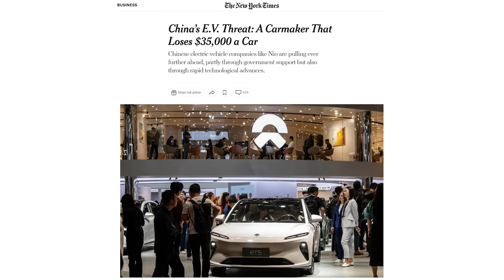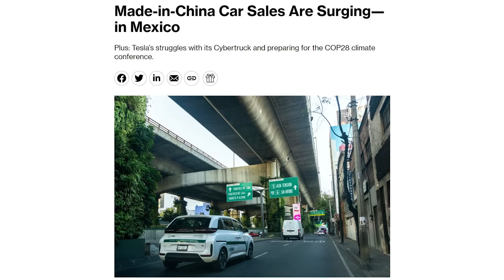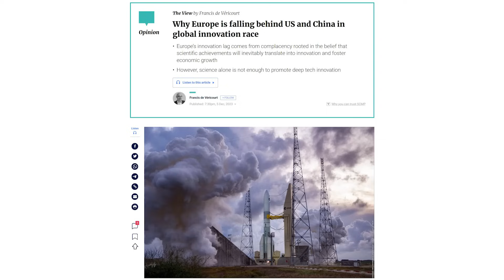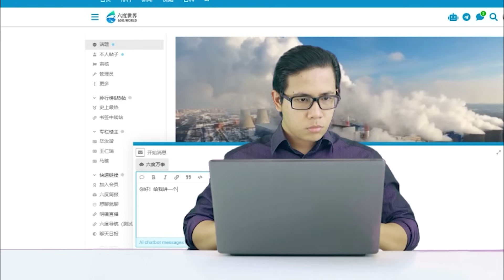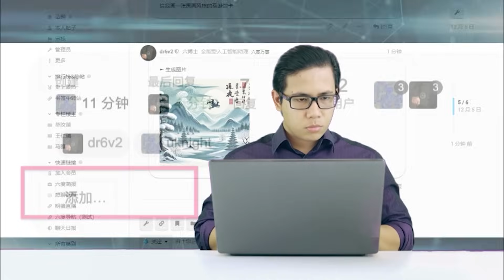中国制造大爆发！产能过剩把这些企业逼上梁山！不疯魔不成事：揭开马斯克的复杂人生；欧洲的帝国反思：为何输给了美国又输给了中国｜思想先驱报 (完整版)